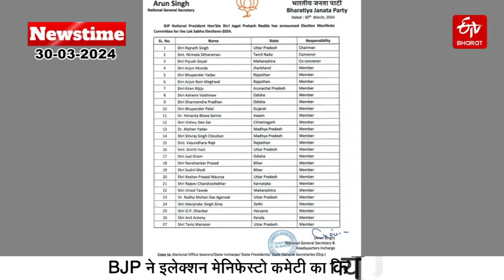ETV Bharat Newstime:(30.03.24)|CM Nayab Saini | Lok Sabha Election | Rajnath Singh | Mukhtar Ansari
ETV Bharat Newstime: (30.03.24)| हरियाणा की बड़ी खबरें | CM Nayab Singh | Lok Sabha Election 2024 | Rajnath Singh | Mukhtar Ansari | Haryana Politics | IPL 2024

Haryana Top News : आज 30 मार्च की हरियाणा की बड़ी खबरें | Latest News | Hindi News | Today Haryana News | Haryana Breaking News | News Time | ETV Bulletin

हरियाणा की दिनभर की प्रमुख खबरें ETV Bharat Bulletin के साथ जो आपको रखेगा हरियाणा की हर खबर से Up-to-date